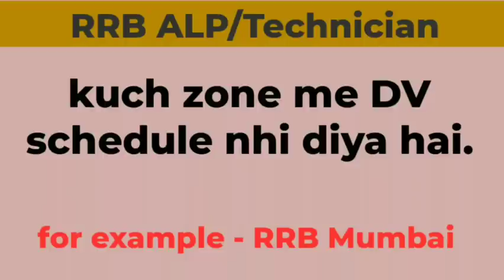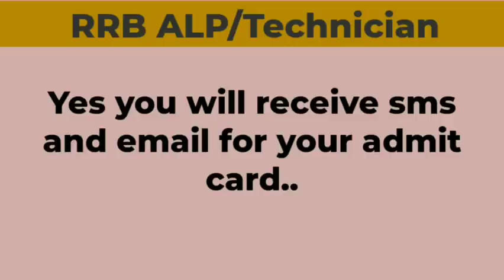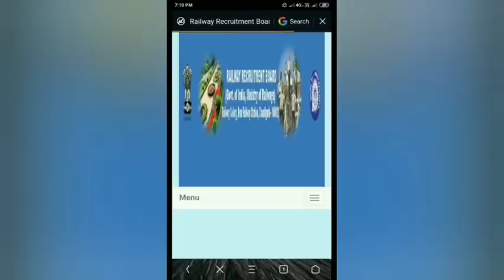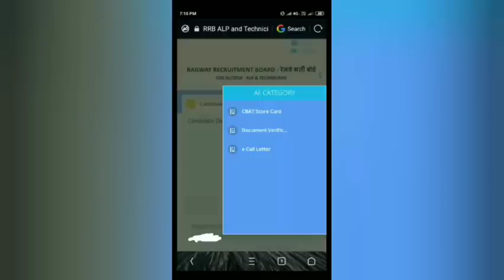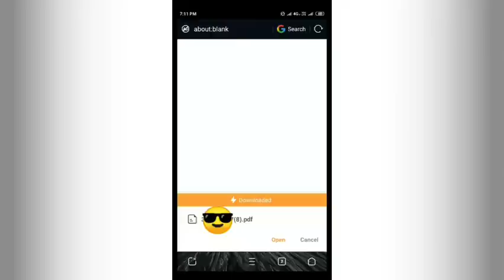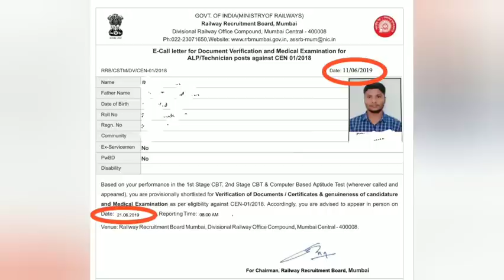RRB ALP Technician | Admit card SMS and Email | Demo for download Admit Card